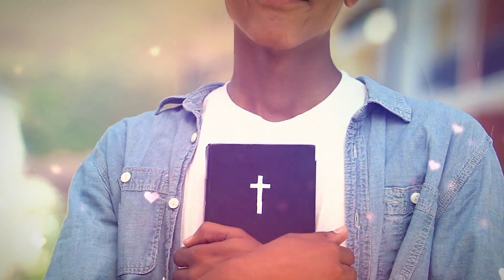Que a felicidade cresça em mim! - Ana Clara Rocha - Palavra do Dia 25/10/22